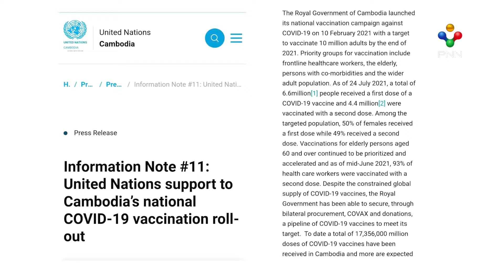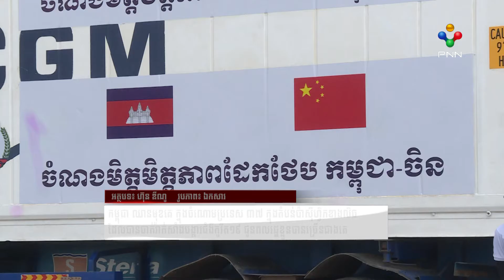[24-08-21] កម្ពុជា ឈានមុខគេ ក្នុងចំណោមប្រទេស ៣៧ ក្នុងតំបន់ប៉ាស៊ីហ្វិក ដែលបានចាក់វ៉ាក់សាំងច្រើនជាងគេ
កម្ពុជា ឈានមុខគេ ក្នុងចំណោមប្រទេស ៣៧ ក្នុងតំបន់ប៉ាស៊ីហ្វិកខាងលិច ដែលបានចាក់វ៉ាក់សាំងបង្កាជំងឺកូវីត១៩ ជូនពលរដ្ឋខ្លួនបានច្រើនជាងគេ